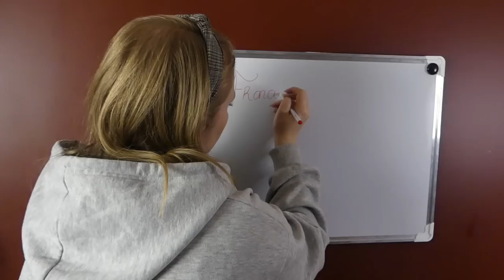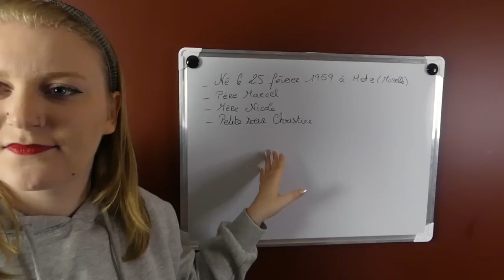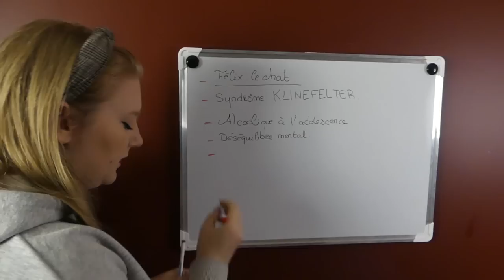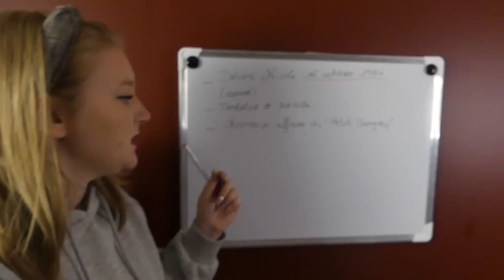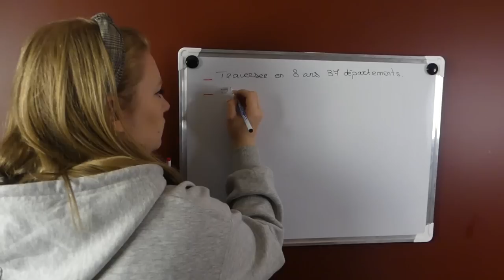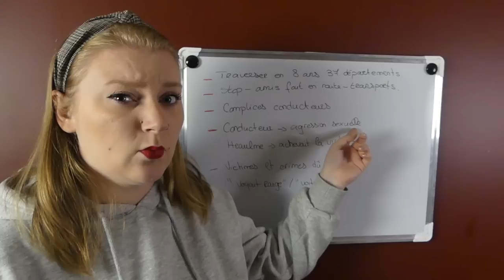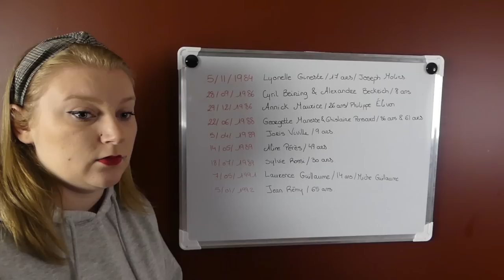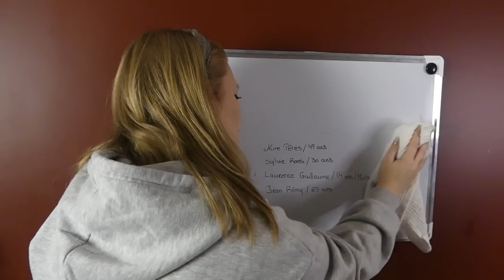[ASMR] Francis Heaulme ☠️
✨ Mon roman